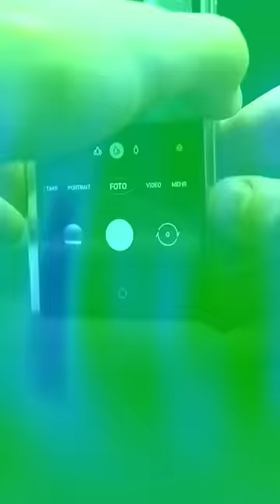📲 Samsung Galaxy Z Fold 3 im Alltagstest: So schlägt es sich | DasIstJay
Nach einiger Zeit der Nutzung ist es nun Zeit ein Fazit zu ziehen: Das Galaxy Z Fold 3 von Samsung ist das aktuellste Vorzeigemodell im Segment der Falt-Handys des südkoreanischen Konzerns. Ich habe mich auf das Abenteuer begeben, es im Alltag zu nutzen. Das Ergebnis und eine  Empfehlung seht ihr im Video!